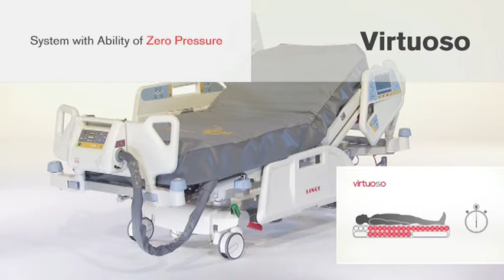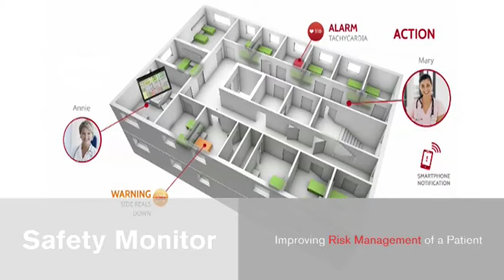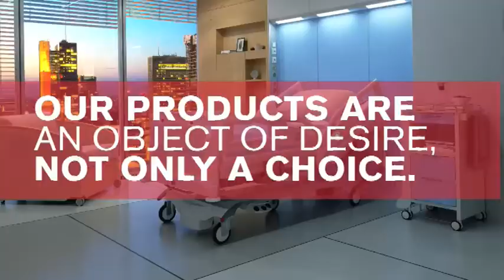LINET Group SE